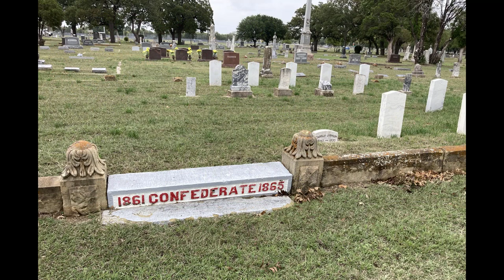Pioneer Days 2022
The Terry's Texas Rangers Camp #1937 participated in the 19th annual Pioneer Days in Cleburne Texas.  School children learned about the history of Cleburne and Johnson County and got to see artifacts from the War Between the States in the Civil War Museum.  On Saturday and Sunday, the public enjoyed the living history exhibits and the demonstrations of the Camp's Civil War weaponry.